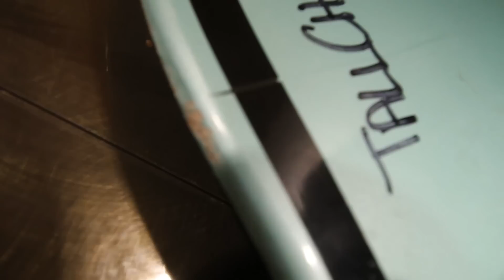I was in a Disney Movie!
I could've been famous!!

Best High School Musical Day Ever 215

Showing off my amazing basketball moves that I learned from High School Musical.
Then I talk about how I could've been a big Disney kid star.
We have the big meetup at the sample sale!
So many homies come by to say hi!
TallChicken becomes a celebrity. Everyone wants a picture with him.
Later we hit up a park and see SO MANY PEOPLE hunting for Pokemon.
So me and TallChicken go hunt for Pokemon too.

*highfive*